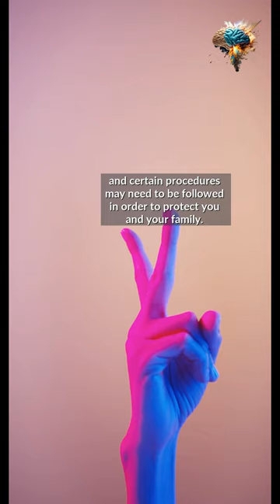"Non-Friable: Know Before You Go".